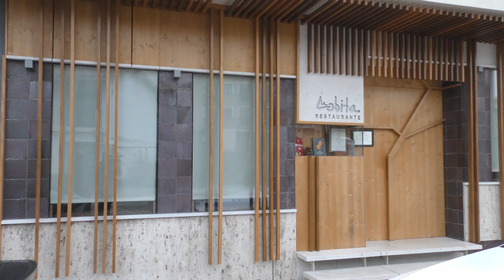Restaurante La Lobita. Navaleno